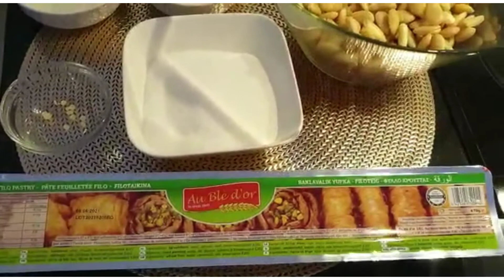احلى بقلاوة من ايد اختي حبيبتي / حضريها لحبابك فالرمضان / بخطوات سهلة وشرح مفصل للمبتدءات 😍😍😍